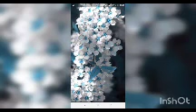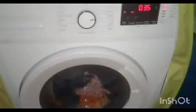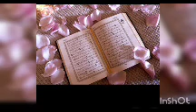يوميات مع حور فديو ضرف خفيف